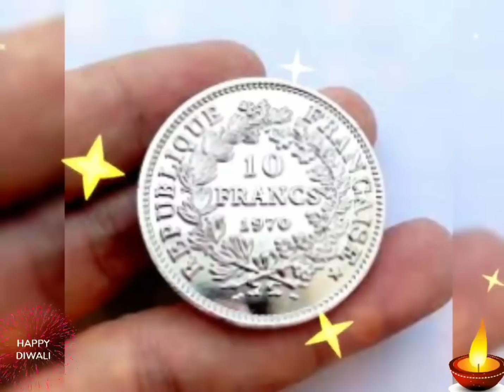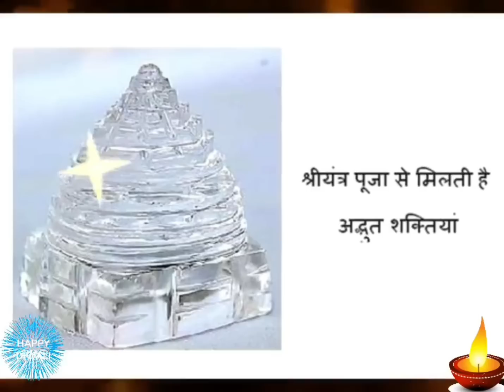dhanteras: धनतेरस के दिन इन 12 चीजों को खरीदने से भाग्य का साथ 51 हजार गुना अधिक मिलता है Diwali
dhanteras : धनतेरस के दिन इन 12 चीजों को खरीदने से भाग्य का साथ 51 हजार गुना अधिक मिलता है

मां लक्ष्मी कहती हैं रात सोने से पहले झाड़ू के नीचे दबा दें चुपचाप एक चीज दरिद्रता भूल जाएगी घर का र
मां लक्ष्मी कहती हैं रात सोने से पहले झाड़ू के नीचे दबा दें चुपचाप एक चीज दरिद्रता भूल जाएगी घर का..धनतेरस झाड़ू से करें ये छोटा सा काम 👇👇👇
मां लक्ष्मी कहती हैं रात सोने से पहले झाड़ू के नीचे दबा दें चुपचाप एक चीज दरिद्रता भूल जाएगी घर का..